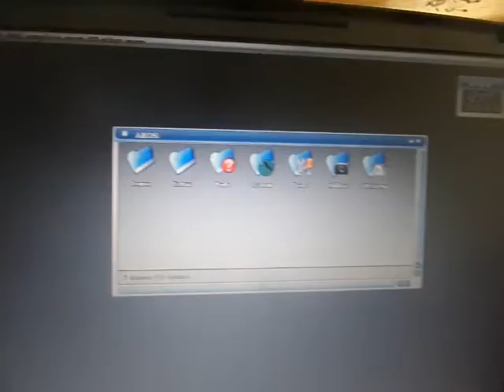Boot time AspireOS on DELL Latitude D520